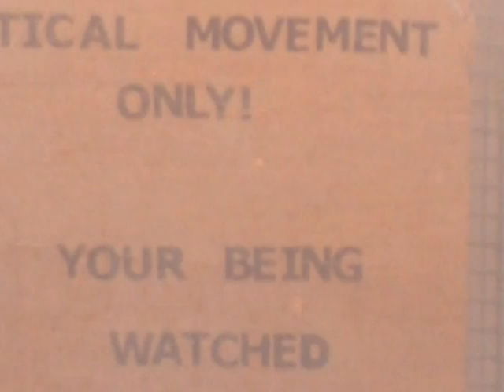Boss Hogg Outlaws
3/6 I Co. 3rd squad Machine guns in Iraq